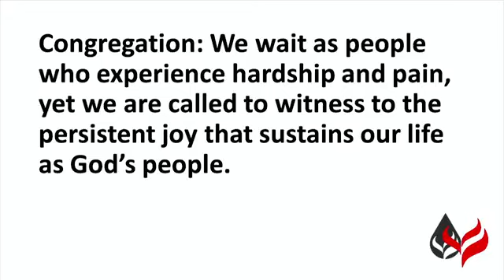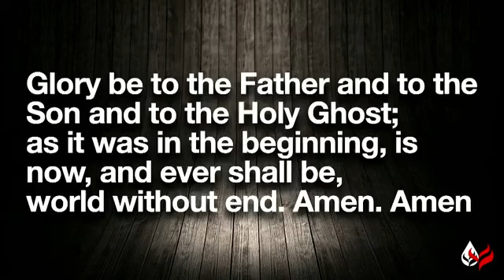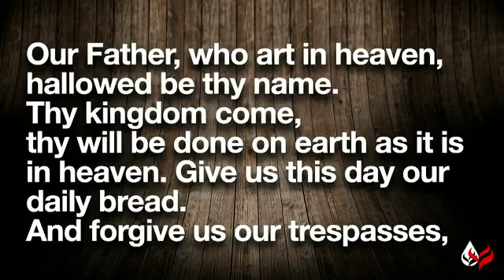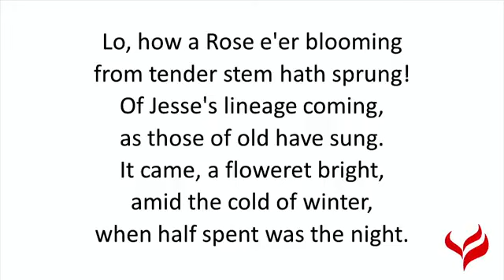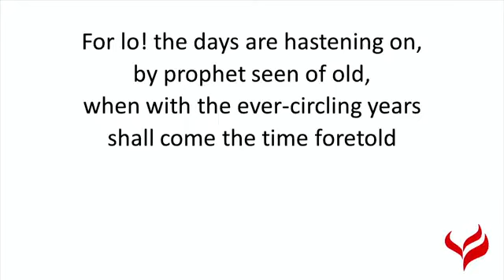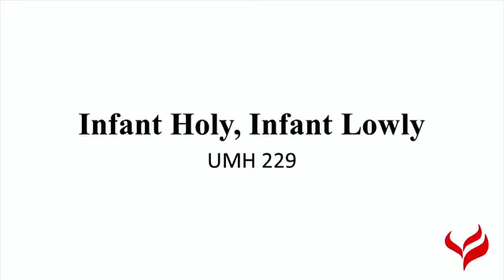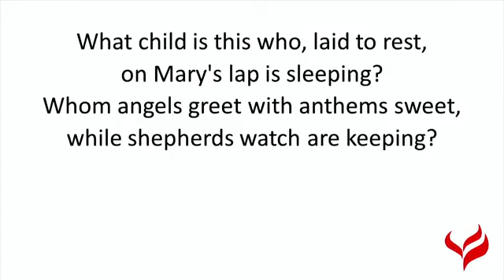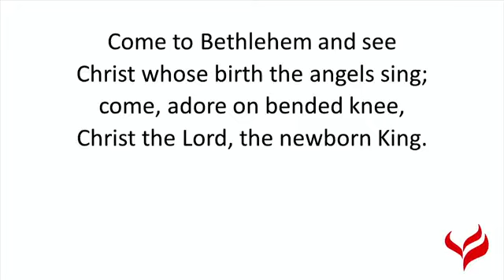SMUMC 12 17 23